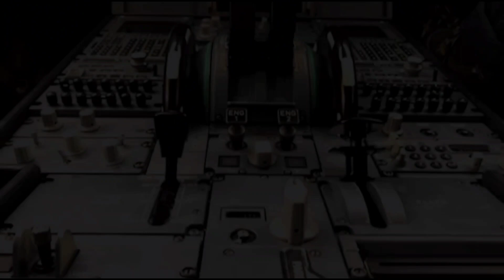Best Course for Maintenance Training Program | MTP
Anong aviation course nga ba ang may pinaka-makaling advantage sa pagkuha ng Maintenance Training Program o MTP